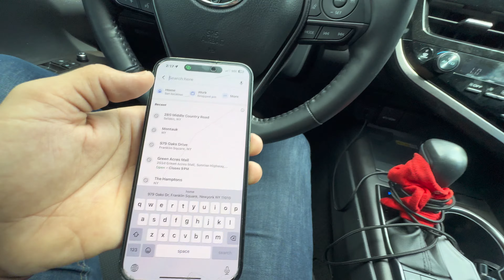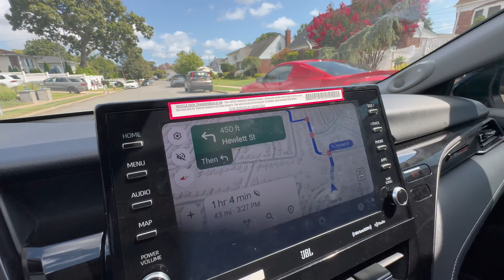Aj Ky Bad Mama Ki Bato Me Nai Ana Ye Such Liya | Hamry Sath Khelwar Hoagay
Follow these step

Daily lifestyle vlogging hai simple... hope you gus like